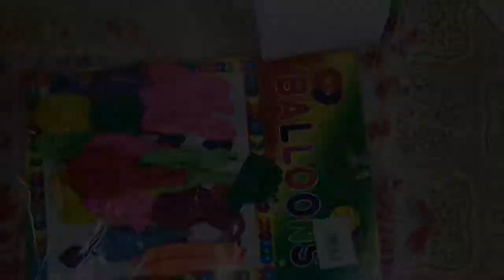DIY Kabuki Mask by Kurt Balmadrid